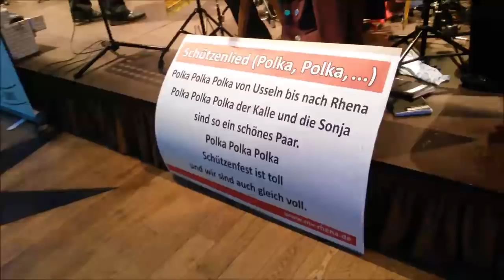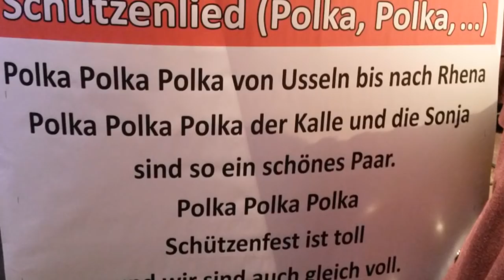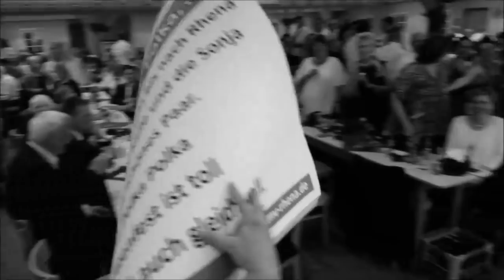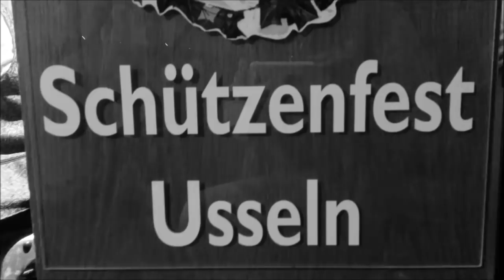Schützenfest Usseln - Samstag 23 Juli 2016-2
Samstag, 23. Juli 2016
15:00 Ständchen beim Vorsitzenden
15:30 Ständchen beim Schützenkönig
18:00 Kirchgang anschl. Kranzniederlegung
20:00 Schützenmusik, Stimmung und Spaß mit dem Musikverein Rhena
21:00 Eröffnung der CLUB-LOUNGE 2.0 im Diemelsaal (Cocktails & Musik)
Naast Willingen hebben de omliggende dorpen Usseln en Schwalefeld u van alles te bieden. Hieronder leest u meer over de wat deze dorpen karakteriseren en een kleine greep wat er zoal te doen is.
Usseln
Usseln was, als de op één na grootste plaats in de gemeente, eeuwen lang het middelpunt van het gehele Upland. Hier waren alle faciliteiten gevestigd. Hoewel het dorp nu in een moderne kuurplaats met een geneeskrachtig klimaat veranderd is, is de traditie er in stand gehouden. Het met veel liefde voor het detail ingerichte streekmuseum is een duidelijk bewijs hiervan. Ook de nieuwe recreatiefaciliteiten met midgetgolfbaan, het moderne openluchtzwembad en vele andere kuurfaciliteiten, bieden de gasten in Usseln in de vakantie naast rust, afwisseling van de inspanningen uit het dagelijkse leven. Het jaarlijkse Schützenfest (schuttersfeest) is een traditie die duizenden bezoekers vanuit de nabije en verre omgeving aanlokt, wanneer op de zondag de feestelijke optocht met de prachtige versierde koetsen door het dorp trekt. Usseln heeft ongeveer 2100 inwoners, werd als bijzonder familievriendelijk onderscheiden.
Das Usselner Schützenfest findet immer am letzen Wochenende im Juli statt. Dabei muss das ganze Festwochenende (Samstag - Montag) noch im Juli liegen.
Als Festkapellen spielen stets Spitzenkapellen aus Deutschland oder Österreich, welche beim großen Festzug am Sonntag von zahlreichen Kappellen aus der Umgebung unterstützt wird. Ein besonderes Highlight ist jedes Jahr der Besuch des holländischen "Dweilorkest Tis niks wut niks", welche am Sonntag im Festzug und auf dem Festplatz für reichlich Stimmung sorgt.
Immer Sehenswert ist der große Festzug am Sonntag mit seinen zahlreichen geschmückten Kutschen, den verschiedenen Marschgruppen sowie den vielen Musikkapellen aus Nah und Fern. Im Anschluss an den Festzug sorgen alle beteiligten Kappellen in und um die Schützenhalle für Stimmung.
Zum Tanz spielt dann Abend eine Top-Tanzmusik, welche ebenfalls jedes Jahr aufs neue ausgewählt wird, zum Tanz auf.
Während des Schützenfestes ist die Sportstrasse um die Schützenhalle herum für den Verkehr gesperrt. Der Vergnügungspark mit Autoscooter, Kinderkarussell, Schießbuden und Verkaufsständen lädt zum Bummeln ein.